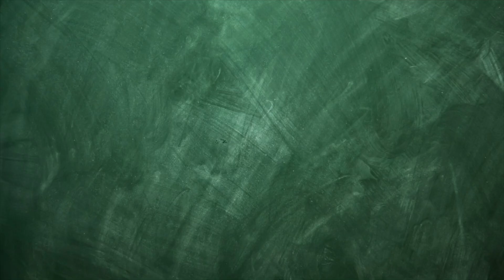"Thursday School" January 2, 2022 Lesson 5-"Justice, Vengeance, and Mercy"